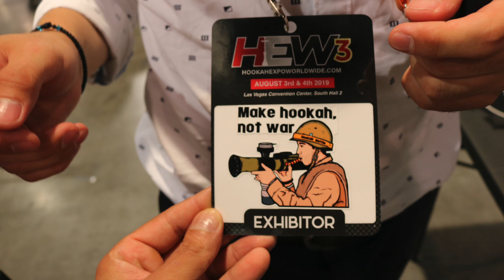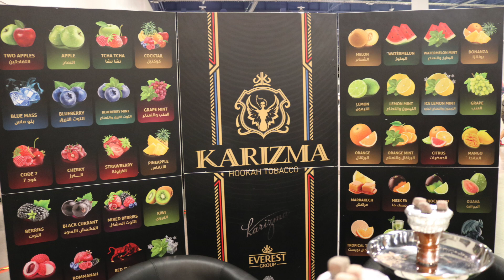Hookah Expo Worldwide Coverage | 2019 | Part 1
Hookah Expo World Wide 2019 was a success and it is amazing to see the industry back on the rise! We are a strong community and this video is proof. Per the usual, I enjoyed every moment of it and the video footage isn't always the best, but I hope you enjoy.

Some products I like on Amazon

The charcoal used in this video and throughout my testing was graciously provided by Prestige Coco Charcoal.

--Filming Equipment--
Canon T6i
Rode VideoMic Pro
Amazon Basics Tripod
SanDisk Extreme Pro 64GB
Mini Travel Tabletop / Selfie Stick
Studio Umbrella Lights
Ring Light

Song: Halsey - Without Me (Nurko & Miles Away Remix)
Matisse & Sadko - Into You (feat. Hanne Mjøen)
Lookas - Deep Breaths (feat. Cal)
Hide Away (feat. Holly)
I do not claim ownership or profit.